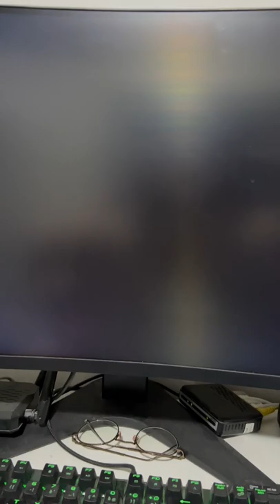PSP vs PS2 - GTA Vice City Stories Loading Speed Comparison 🎮